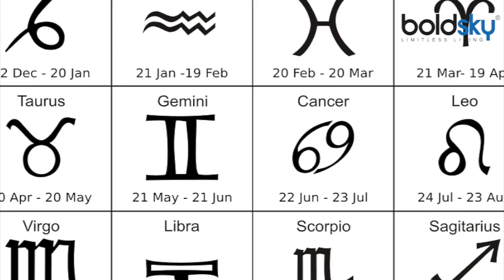राशियों से जुड़ी ये बातें डरा देंगी आपको | Scary things related to Zodiac Signs | Boldsky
Zodiac Signs have there own way to express their dark side in front of others. Sometimes, thier reactions are quite scary and beyond your expectation. In the above video, we mentioned the various scary sides of each zodiac sign. Find out more in this video.

कई बार हम सभी के मन में नकारात्मक विचार आते है.. कई बार हमारा मन बुरी भावनाओं के घेरे में आ जाता है.. ऐसे में आप जरूर सोचते होंगे की इस तरह के अजीबोगरीब विचार आने का कारण क्या है .. तो हम आपको, बता दें कि हमारी राशियों के आधार पर हमारा मन दुख भरी स्थिति इस तरह से करता है रिएक्ट..